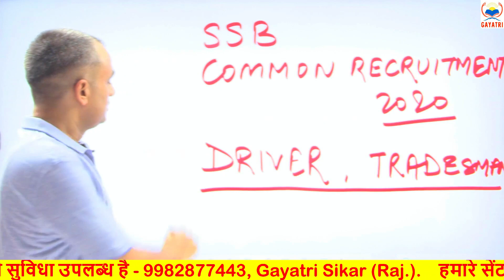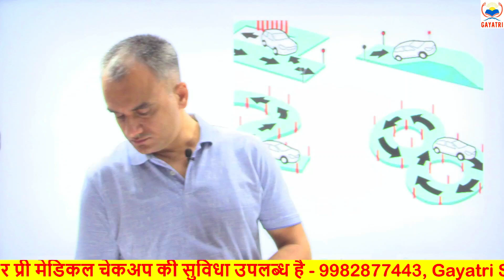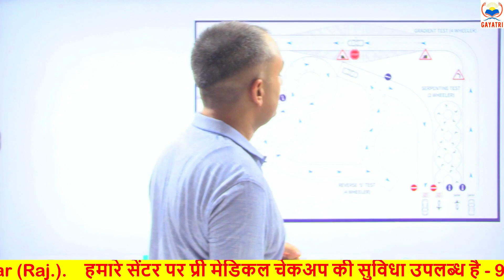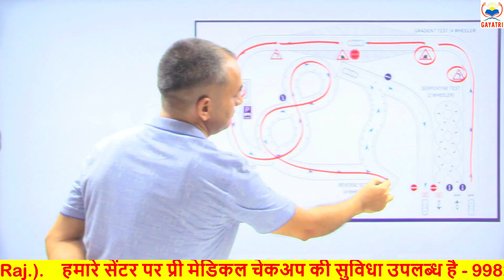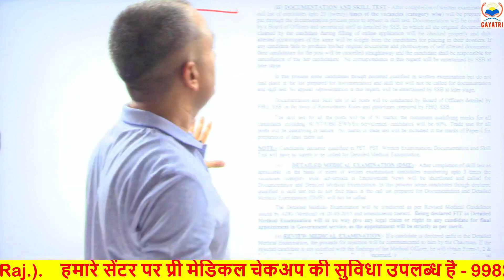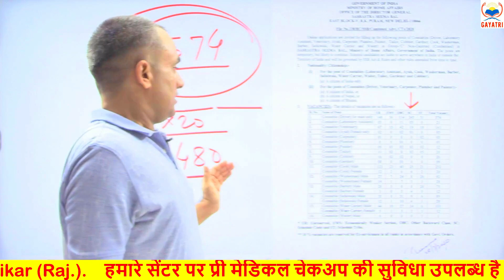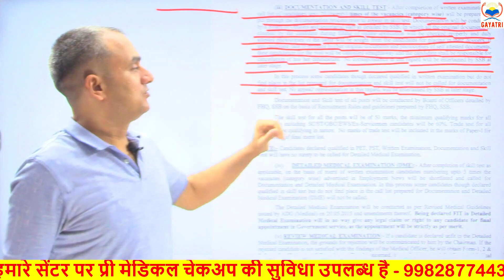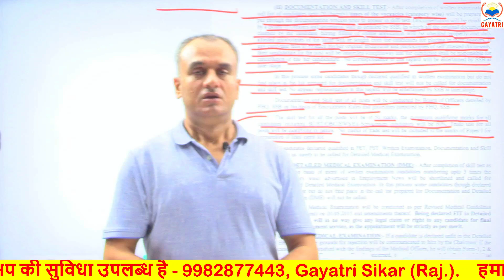SSB DRIVER TRADESMAN || CUT UPDATE || TRADE TEST कब होगा ?